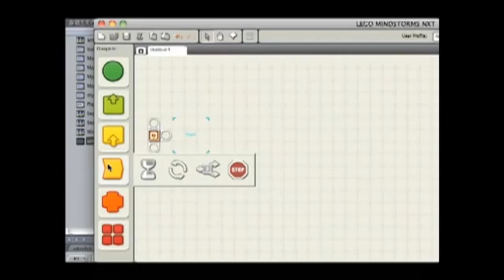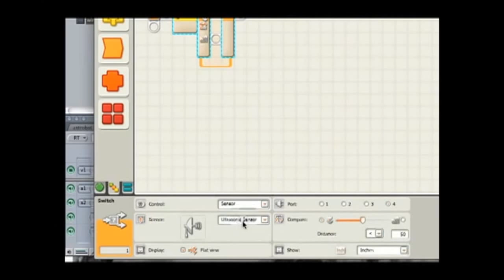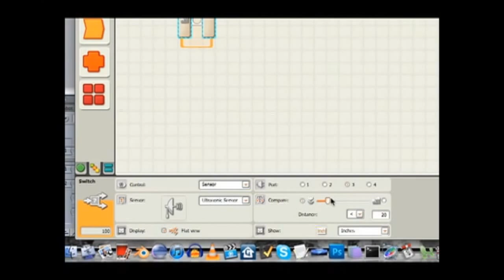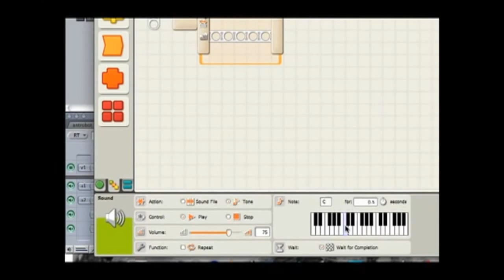"Switch" Bloğu (İç İçe) (Elektrik Mühendisliği)